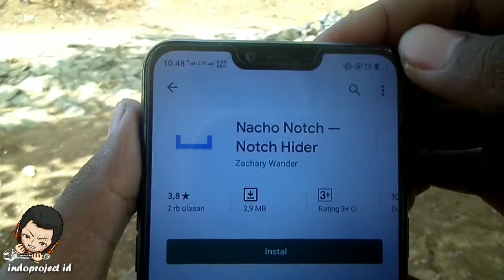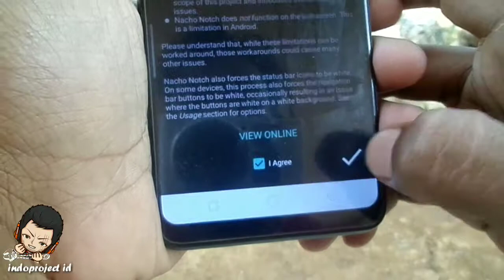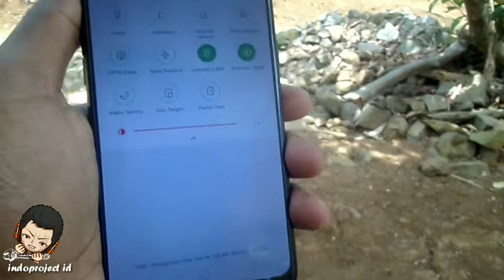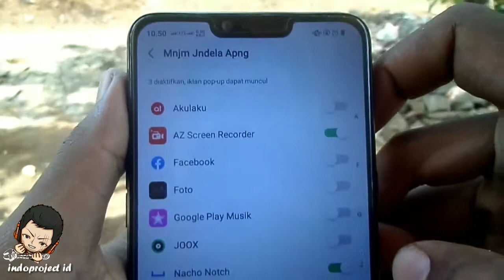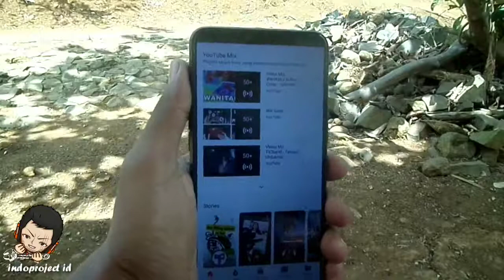Cara Menghilangkan Poni Oppo A3s - Atur Notch Sesuka Kalian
Cara menghilangkan poni di Oppo A3s ..

mode ini berfungsi untuk sebagian orang yang memang gak suka dengan tampilan poni / notch ..

thema yang saya gunakan (ios 12)

untuk tips oppo a3s lainnya bisa kalian cek cek video di chanel ini ..

semoga bermanfaat ..